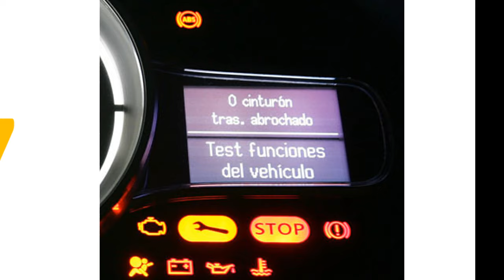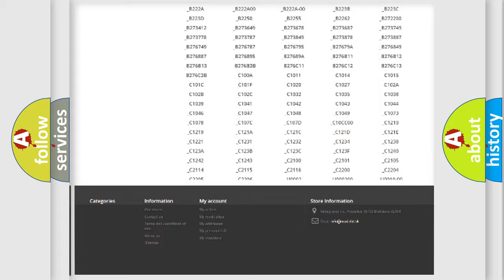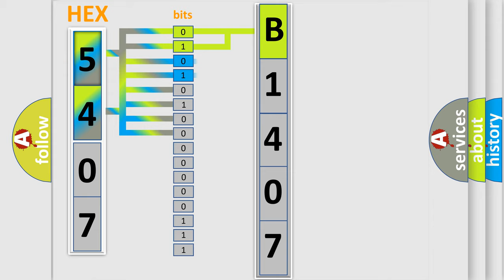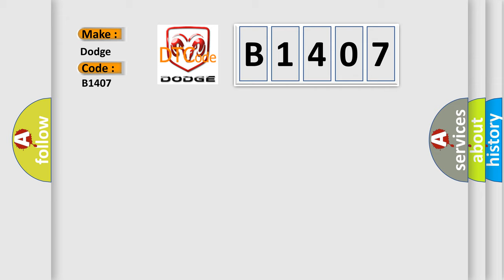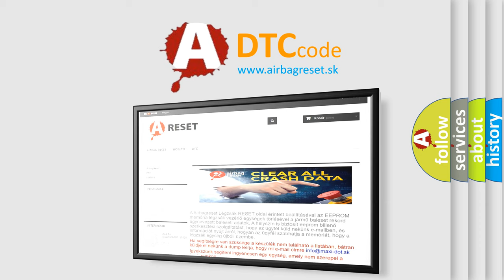DTC Dodge B1407 Short Explanation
Contents:
0:21 Basic DTC analysis according to OBD2 protocol standard.
1:48 Insight into programming
2:58 A diagnostically understandable description of the Diagnostic Trouble Code
3:05 Basic error definition

Make
Dodge
Code
B1407
Definition